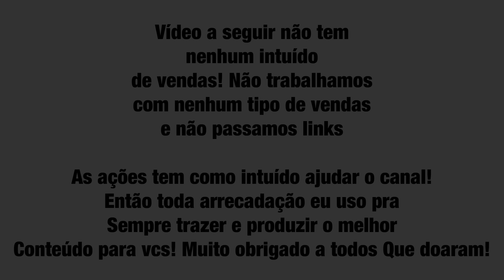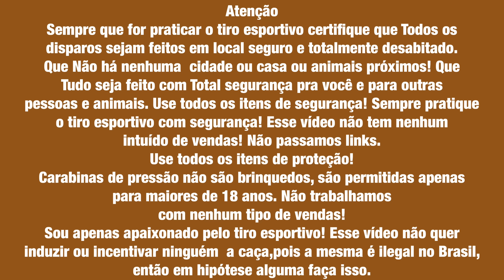Cara matou 80 marrecas! É certo isso?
Só tem um pouco de paciência! Como são muitas msg demoro um pouco pra responder!